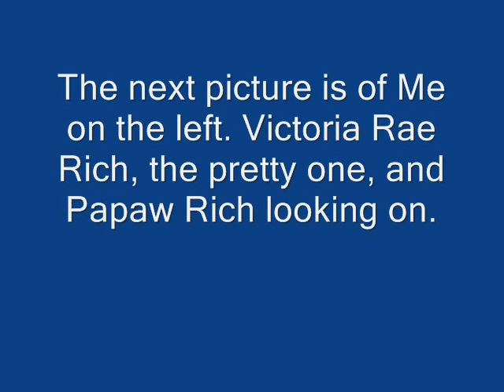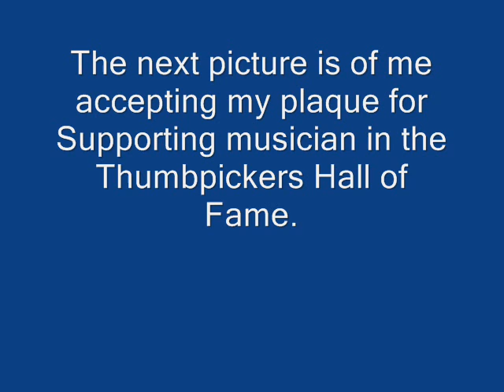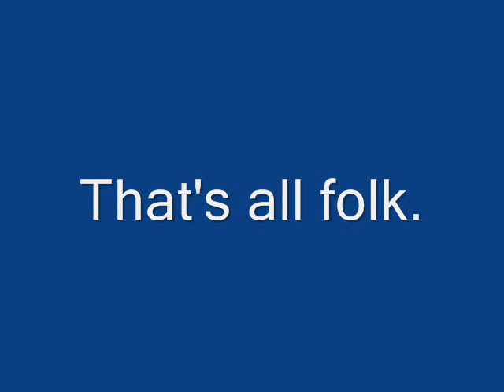My Fate Movie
This is a song I wrote and Hawkshaw Hawkins recorded in 1956.